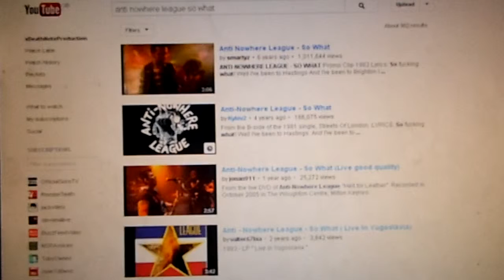oh man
excuse the laugh